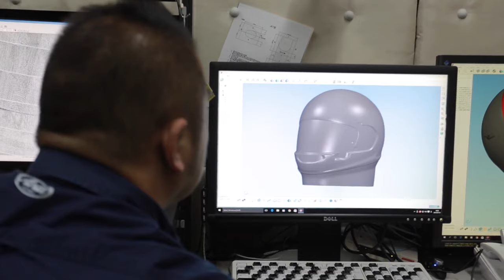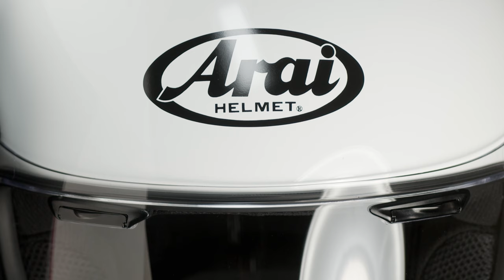CASCO ARAI 🗻 TODO lo que necesitas SABER 🔥 ¿Cuál es el mejor?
Esta es la guía completa de los cascos de moto Arai. Una revisión a todos sus modelos, para que puedas conocer todo lo que caracteriza a la marca nipona.

TODOS LOS CASCOS ARAI:

Casco Arai Jet: El Arai SZ-R VAS EVO, probablemente uno de los cascos de moto Jet más seguros del mercado, destacando por su gran sujeción y por los materiales de la propia pantalla.

Casco Arai Custom: Arai CONCEPT-XE, un casco perfecto para los que buscan un estilo vintage sin renunciar a los estándares de la tecnología moderna.

Casco Sport-Touring: Arai QUANTIC, el casco más polivalente de la marca, ideal para salir de ruta y poder usarlo para el día a día.

Casco Arai Off-Road: Arai Tour-X 5, el casco perfecto para salir a rodar fuera del asfalto con la garantía de calidad de la marca japonesa.

Casco Arai Racing: ARAI RX-7V EVO, el casco de moto deportivo de Arai, el buque insignia y uno de los cascos más valorados en el mercado.